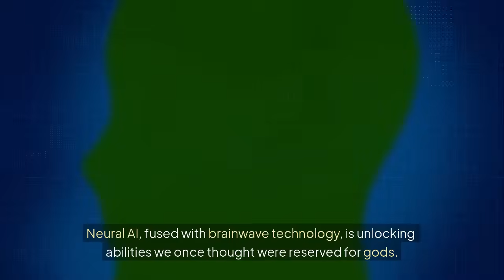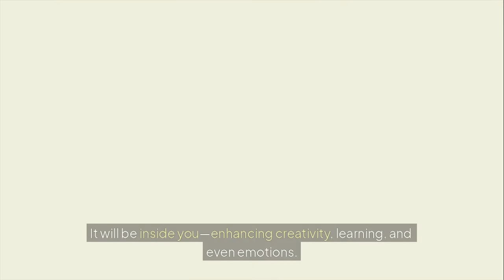This AI Brain Chip Will Replace Your Phone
The future isn’t coming — it’s already here. 🌍🚀
AI-powered brain interfaces are unlocking abilities once thought impossible. Imagine controlling technology with your thoughts, experiencing memories in vivid detail, and merging with Artificial Intelligence to achieve superhuman intelligence.

This is more than innovation — it’s the next phase of the AI revolution.

As AI technology advances, we’re witnessing the fusion of biology and machine, the rise of robots, and the birth of a new era that will reshape society, communication, and the very idea of what it means to be human.

This is the future of AI — and it’s happening right now.